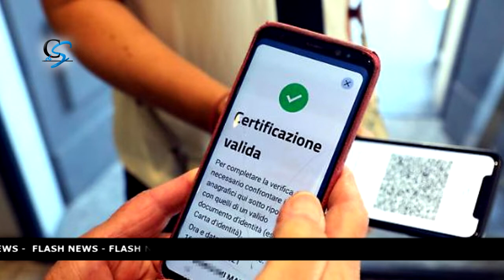Clicca e ascolta le notizie di oggi 01.03.2022